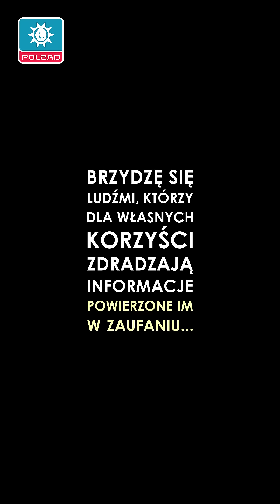Odwiedziłem KANAŁ ZERO (Stanowski, Derpienski, Janoszek)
Oj będzie dziko! A stolicę chyba trzeba odwiedzać częściej, ciekawe rzeczy się tam dzieją 😉